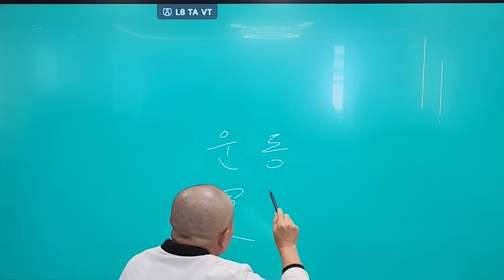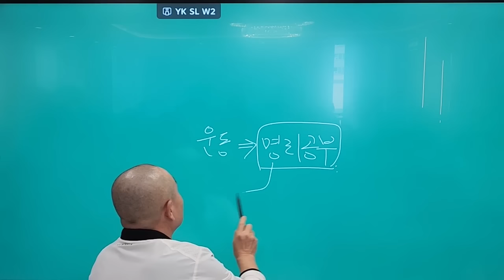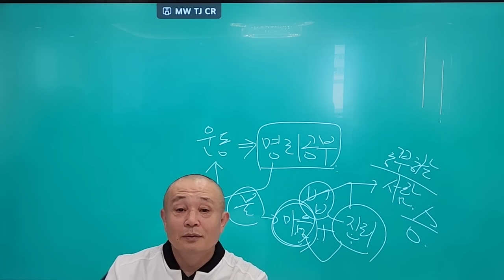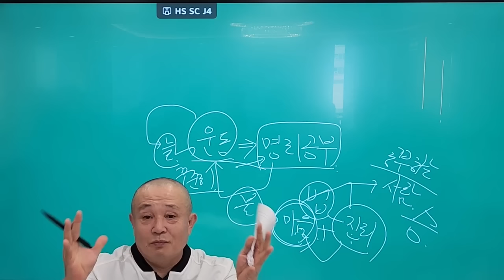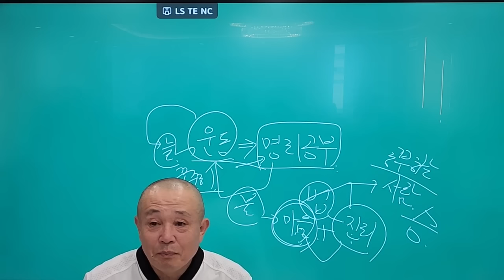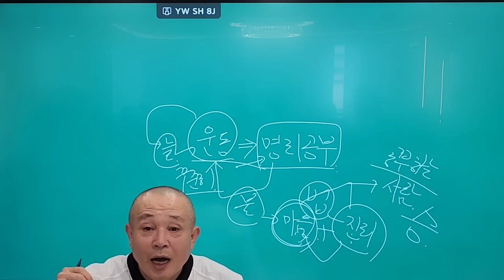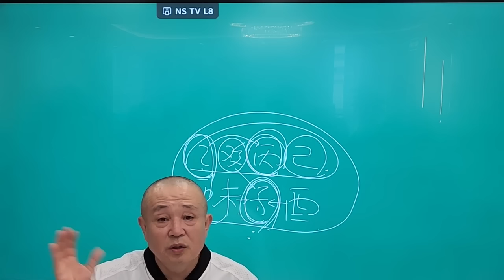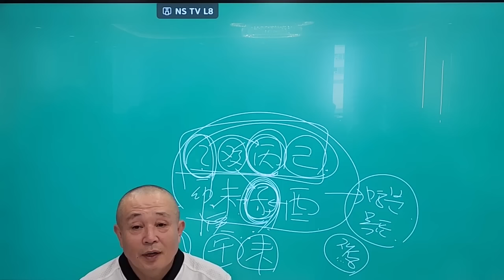운 좋게 사는 법!